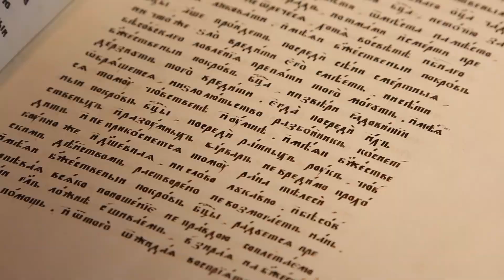Музей имени Андрея Рублева - уникальное место в центре Москвы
Фондохранилища, работа реставраторов в мастерских, залы новой постоянной экспозиции, открытой к 70-летию музея, архитектурные памятники и сохранившиеся фрагменты фресок Андрея Рублева в Спасском соборе - в видео, рассказывающем об уникальности места, которым является Музей имени Андрея Рублева.